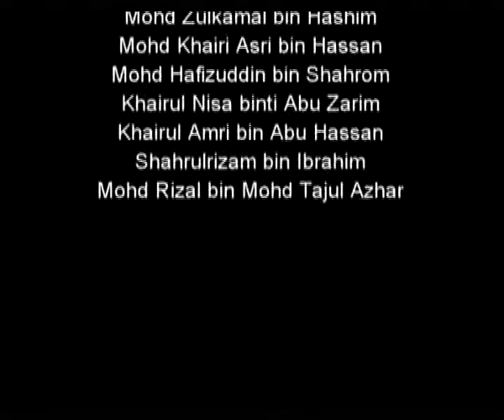02 SMS Teluk Intan, Perak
Festival Muzik Gamelan Melayu dan Caklempong ini terbuka kepada semua Sekolah Berasrama Penuh dan berlangsung setiap tahun. Festival ini merupakan cetusan idea Pn Aihah binti Samah, mantan Pengarah BPSBDSK serta mula dilaksanakan pada bulan April 20144.
Piala Pusingan bai kedua-dua Kategori (Gamelan Melayu & Caklempong) telah dihadiahkan oleh Tun Mohamad Hanif bin Omar, Ketua Polis Negara Malaysia yang ke-4 yang juga merupakan yang juga merupakan bekas penuntut The Malay College Kuala Kangsar. Lambang hulu keris menyokong alat muzik Bonang Caklempong melambangkan warisan seni muzik tradisional perlu dipelihara sepanjang zaman.
PAda Tahun 2015, SM Sains Tengku Munawir, Seremban telah dipilih sebagai penganjur festival ini. Sebanyak 35 buah sekolah berasrama penuh seluruh Malaysia telah menyertai pertandingan edisi ke 5.
Video ini merupakan rakaman penuh persembahan SMS Teluk Intan, Perak di dalam festival ini.